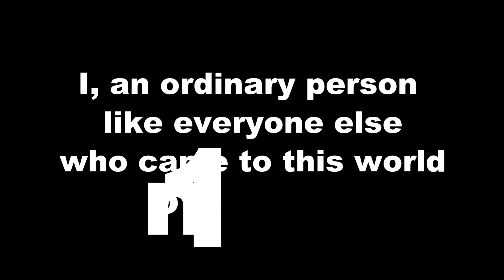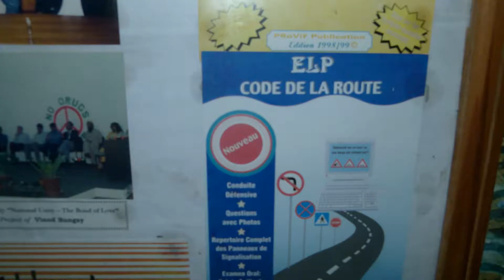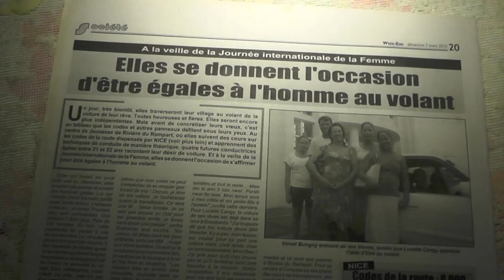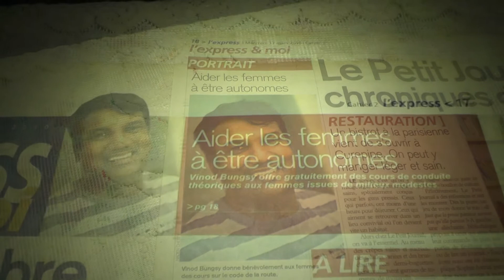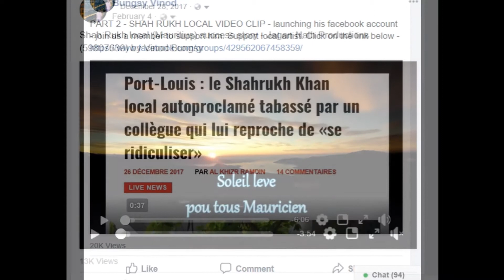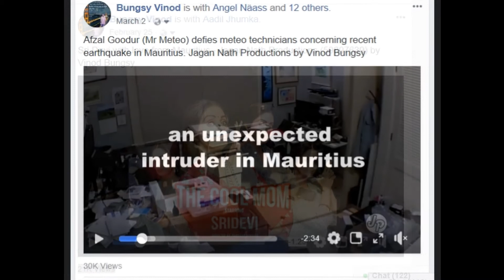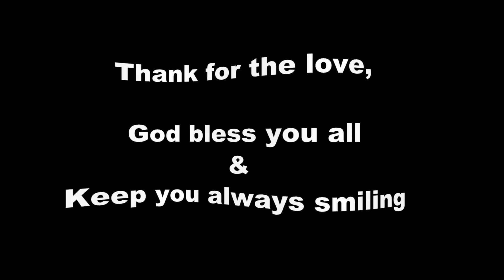My 50th Birthday and my 50 years of achievement by Jagan Nath Productions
Thanks to all those who have been by my side and make me what I am right now